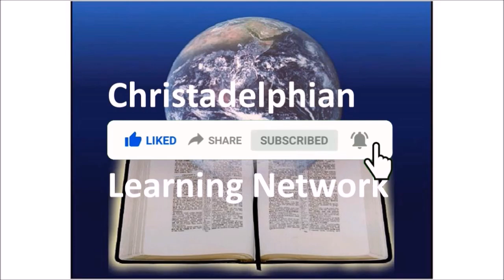Parables of the Messiah - 76: The Rich Man and Lazarus; 77: Unprofitable Servants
In the Gospel of Mark, Chapter 4, we read that Jesus taught many things to his disciples by parables, and they were an important part of his doctrine.
In this chapter he told them the greatest of all the parables: The Sower.
Mark 4v13  And he said unto them, Know ye not this parable? and how then will ye know all parables?
He gave them a detailed explanation of this parable, but he went to speak many other parables, and the gospel writers didn't record for us all their explanations.  The "Sower" parable gives us an outline and basis for interpretation to apply spiritual principles to all the other stories and sayings.
Mark 4v33  And with many such parables spake he the word unto them, as they were able to hear it.  But without a parable spake he not unto them: and when they were alone, he expounded all things to his disciples.
In his book "Parables of the Messiah", first published in 1947, Christadelphian writer John Carter sets out to give us well reasoned and detailed expositions of virtually all of Jesus' sayings, stories and figures of speech as recorded in Matthew, Mark, and Luke - eighty in all.
This is a remarkable collection of commentary upon the wisdom and teaching that could only come from above, as spoken by the Son of God, the Word made flesh.